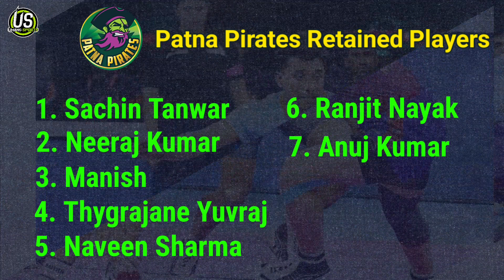PKL 2023 Auction - Patna Pirates Target Players 2023 | Patna Pirates Squad 2023 | PKL 10 Auction